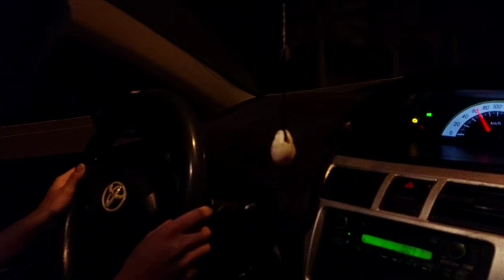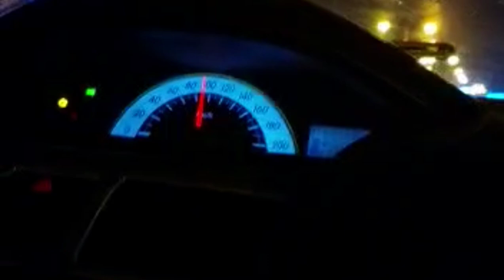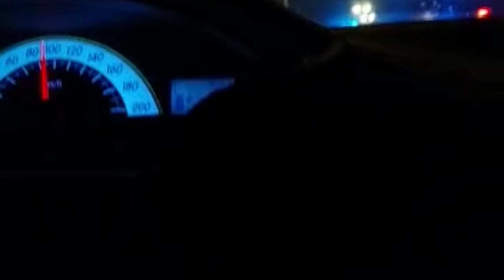Mock Driving Road Test-How To Control the Steering wheel on the road- part 1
How to control the steering wheel on the road driving test mock test driving road test driving Muscat Oman, Qantab driving road, Wadi Al Kabeer,Al Hamriyah old road, Ruwi road , road Yeti driving road Al Qurm road Al k khuwair driving road driving mock test part 1